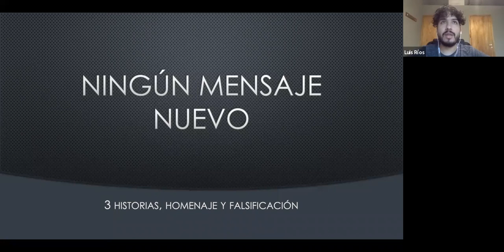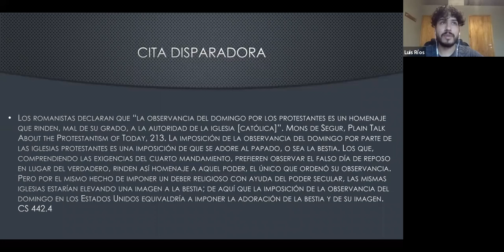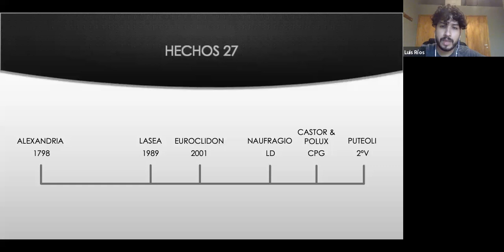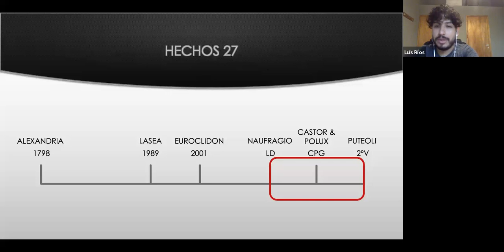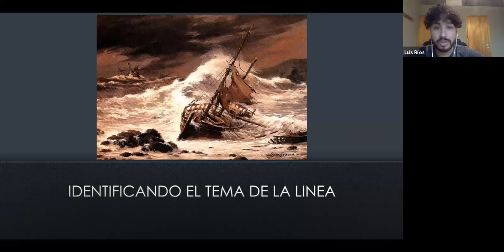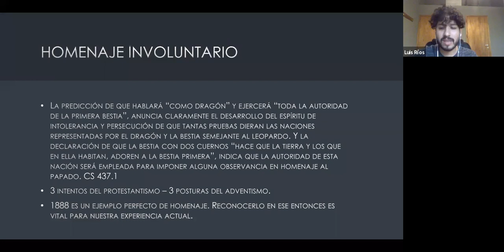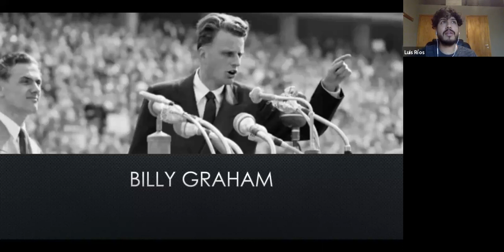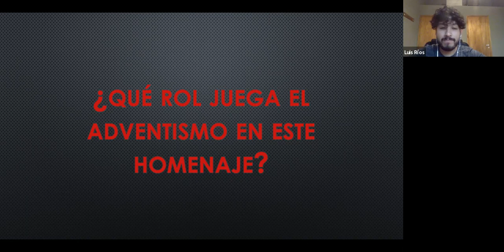Tres Historias, Homenaje y Falsificación | Luis | 10/04/2021